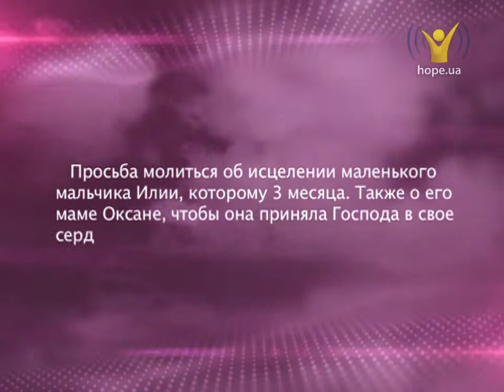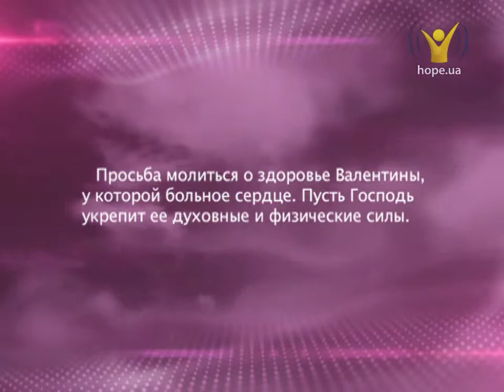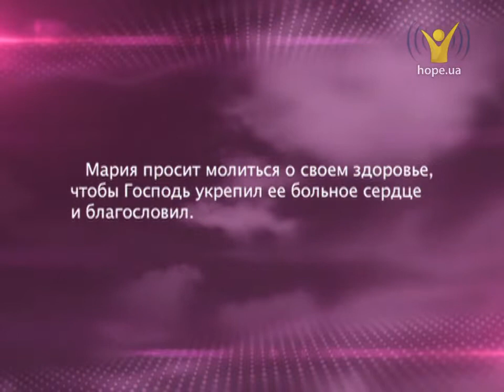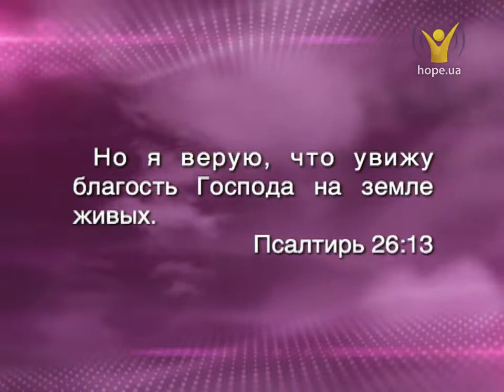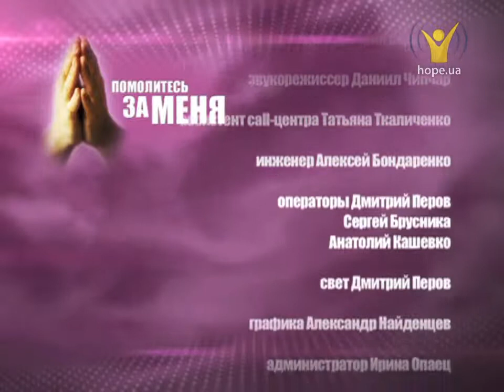Путевки на море | Помолитесь за меня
Гость: Антон Шкиряк
Опыт: Путевки на море
Новость дня: Молитва о беженцах на востоке. Молитва о мире в Ураине.
Тема: Молитва о воле Божьей.
Обетование дня: Пс.26:13 "Но я верую, что увижу благость Господа на земле живых".